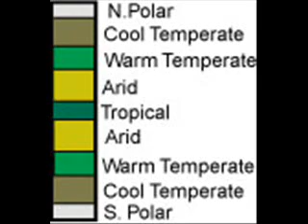earth climate history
that is rather earth climate history
At scotese
that is being available
at within that place
proper happening enough
particular peculiar specific specimen aeiou - nuch ny - ni lrmn stztz stz tztz tz
stz affection ity iry -
as well
also
too
being away
being goody enough that is
already that much atleast
as such nuch ny - ni lrmn stztz stz tztz tz
stz tuch tay aeiou -